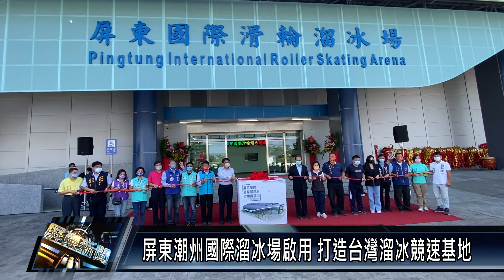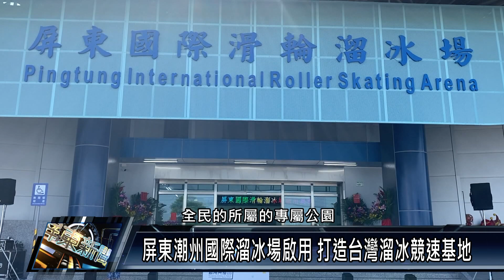潮州鎮/交通建設 111 1121 屏東潮州國際溜冰場啟用 打造台灣溜冰競速基地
屏東潮州溜冰場，是台灣競速溜冰菁英的搖籃，近年培育不少頂尖選手在國際賽事奪金，而為了改善簡陋設備及場域，縣府斥資4.5億元，以國際級規格，打造全台首座、亞洲唯二的國際最新標準滑輪溜冰比賽場地。